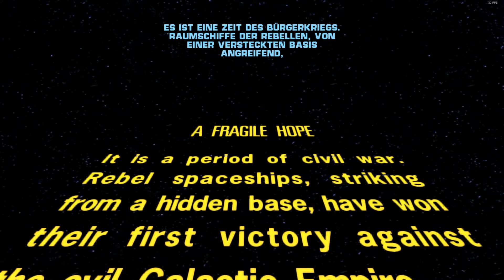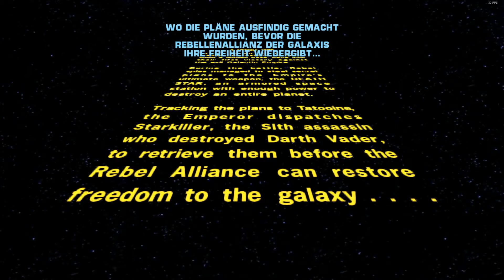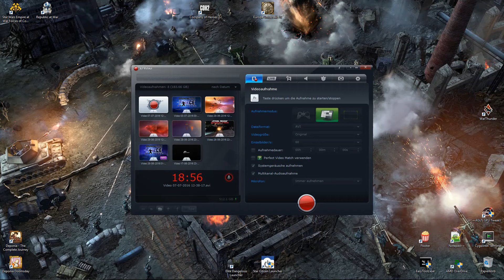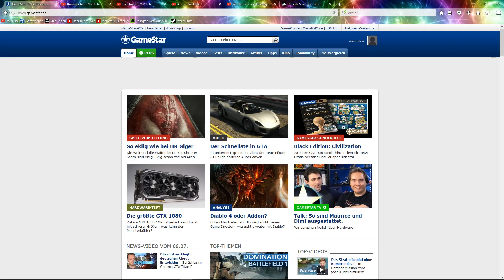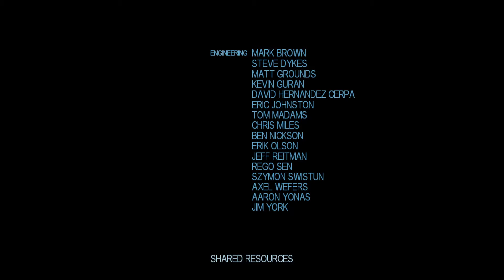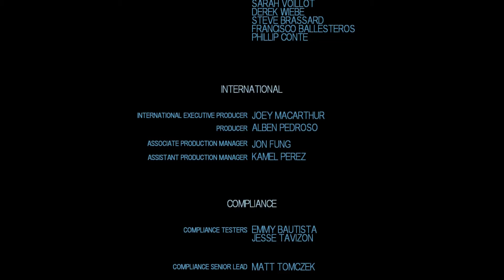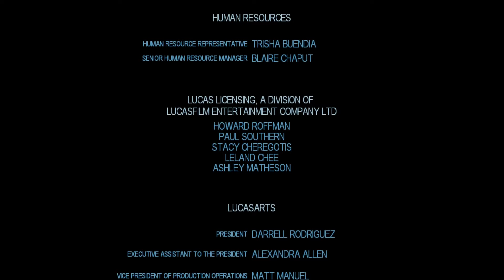WIr besuchen Jaba | Folge Extra 3 | STAR WARS The Force Unleashed | Let´s Play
Entwickler: LucasArts, Aspyr Studios
Publisher: LucasArts
Erscheinungsjahr: 2008
Genre: Action, Hack and Slay
Besonderheiten: \

Mein Aufnahmerechner:
- Windows 10
- AMD FX 8150 3,6 GHz
- AMD Radeon R9 290 von ASUS
- 16 GB DDR3 Arbeitsspeicher
- ASUS Sabertooth 990FX R2.0 Mainboard
- 250 GB SSD Hauptfestplatte, 2,5 TB HDD
- Sennheiser PC 363D ( benutze auch das Mikro zum Aufnehmen)

Aufnahmeprogramm:
- Action!